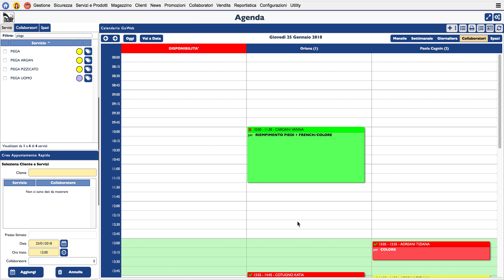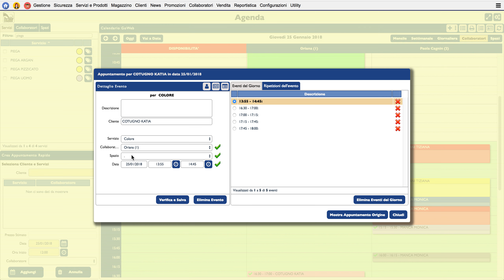5_modificare appuntamenti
Video tutorial software gestionale goweb: funzionalità agenda online.